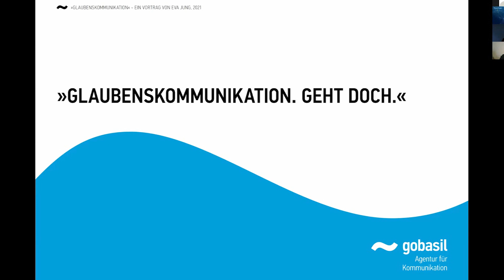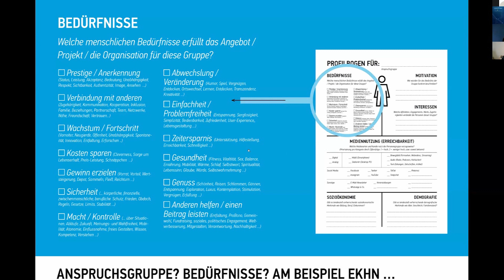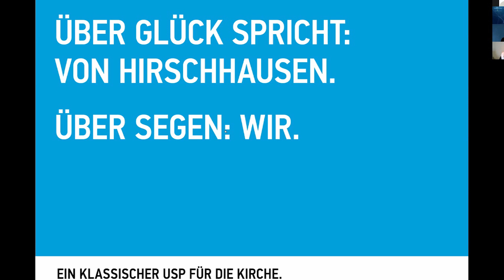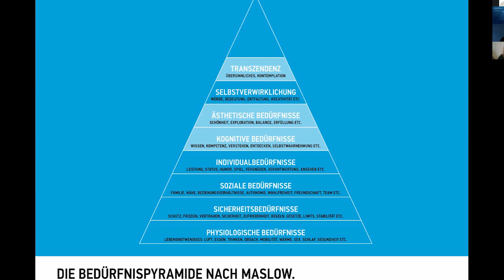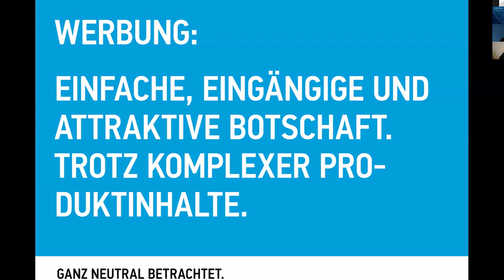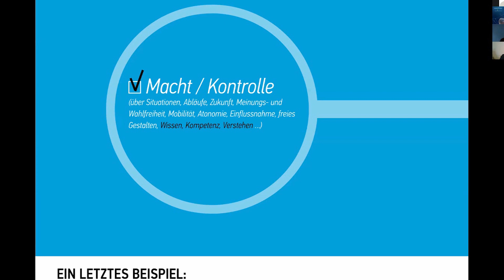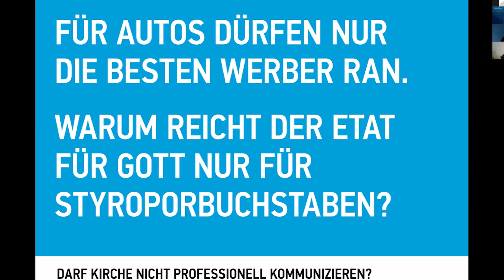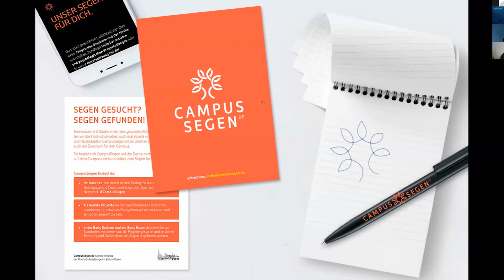Eva Jung – Glaubenskommunikation. Geht doch.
Vortrag auf der digitalen Fachkonferenz Evangelisation „Verkündigung in der neuen digitalen Öffentlichkeit“ am 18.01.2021.

Eva Jung, Kommunikationsdesignerin, Autorin, Strategin. Sie ist Gründerin und geschäftsführende Gesellschafterin der Kommunikationsagentur Gobasil, sowie Initiatorin von godnews.de.